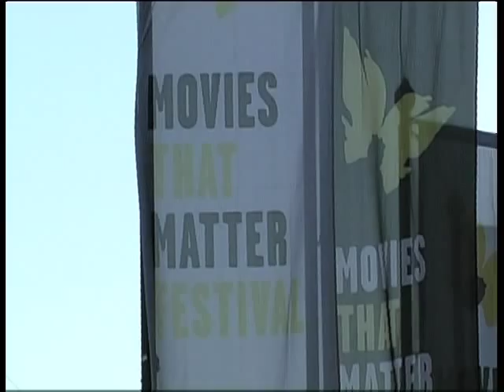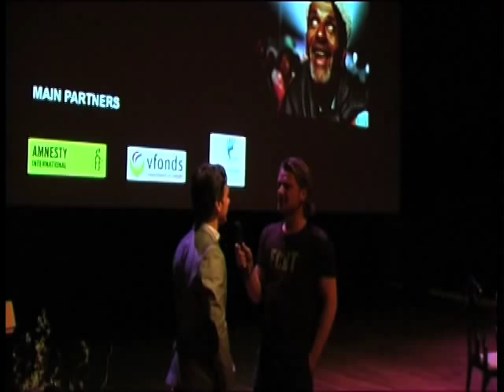Wereldpremière The Invisible Men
Een reportage van de wereldpremière 'The Invisible Men' bij het Movies that Matter Festival, gemaakt door Joost ten Broek.